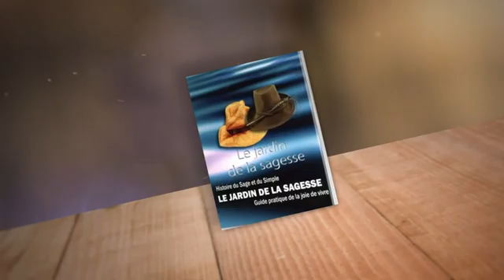Une capacité magnifique - Le Jardin de la Sagesse 4 - R.Chicheportiche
Une capacité magnifique - Le Jardin de la Sagesse 4
Rav Chicheportiche